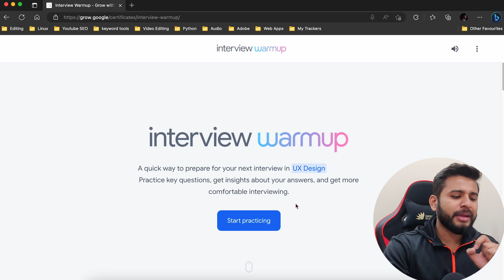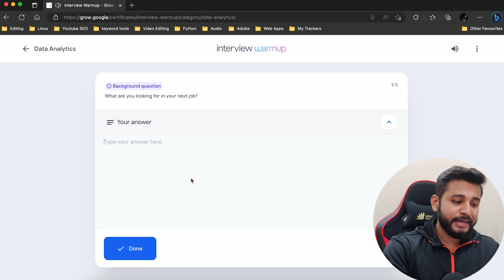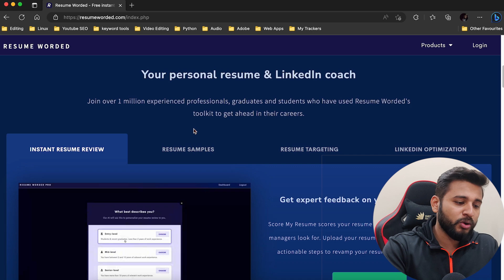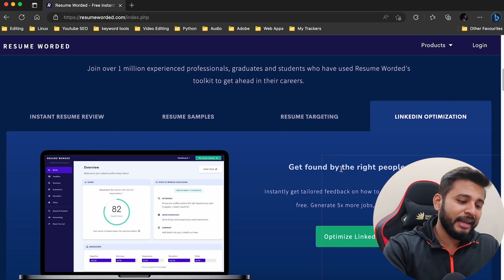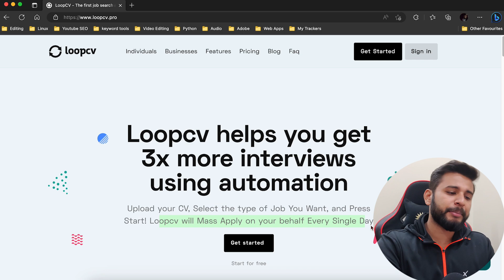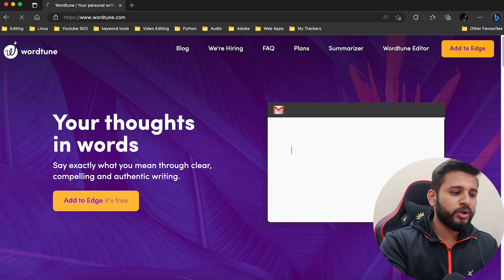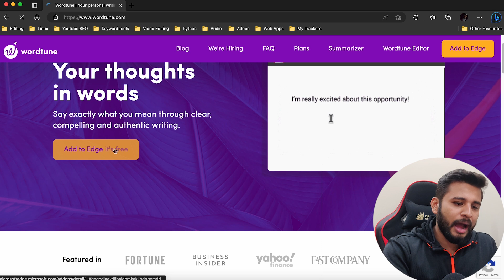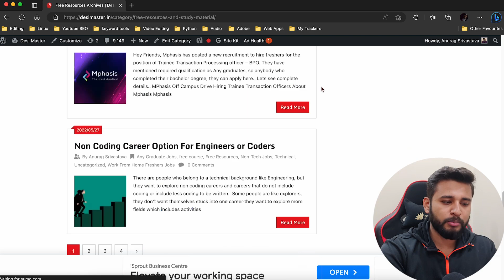TOP 5 AI TOOLS TO GET JOB IN 2023 | BEST AI TOOLS TO SEARCH JOB | AI TOOLS FOR STUDENTS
00:00 Intro
01:40 Tool 1
03:15 Tool 2
04:40 Tool 3
05:30 Tool 4
07:05 Tool 5
09:15 Comment down watched till end